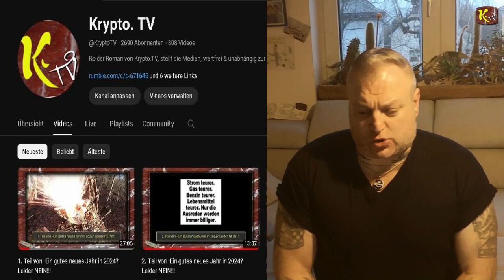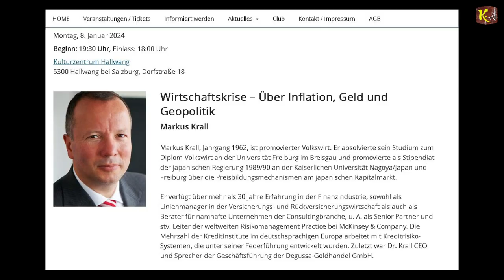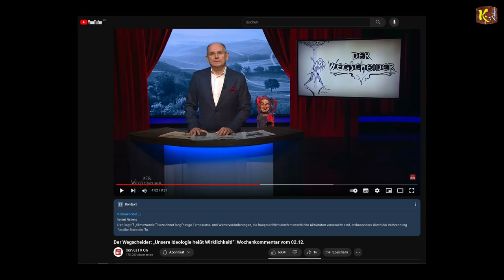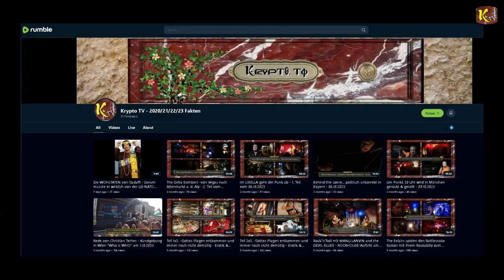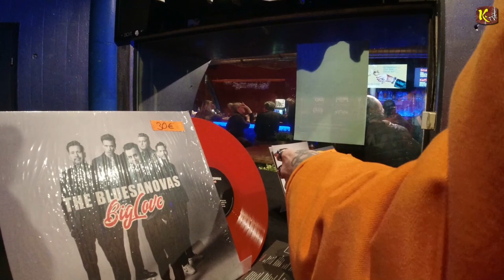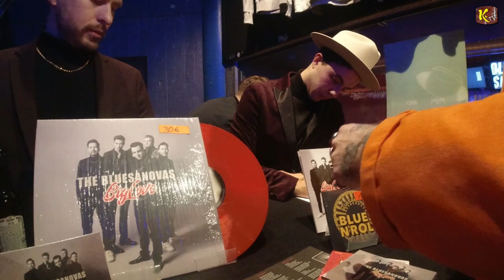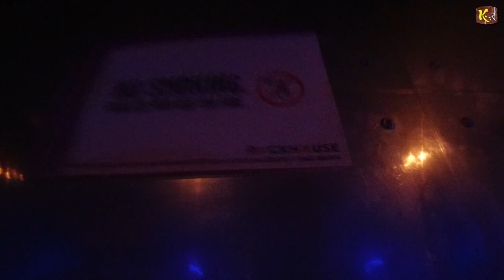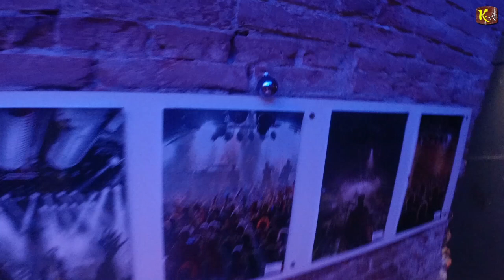2024... -ein kleiner Ausblick und alte Kamellen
Wirklich das heißeste Jahr seit 125.000 Jahren? Jetzt große Lawinengefahr

Blackout in Mainz: Innenstadt und große Teile der Stadt durch Stromausfall lahmgelegt – Ampeln dunkel

I
I
I
V